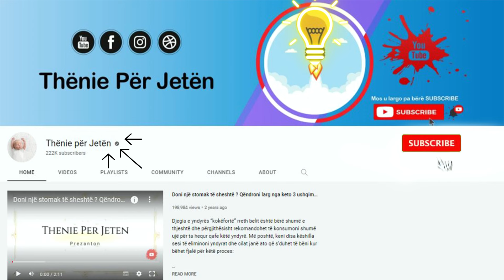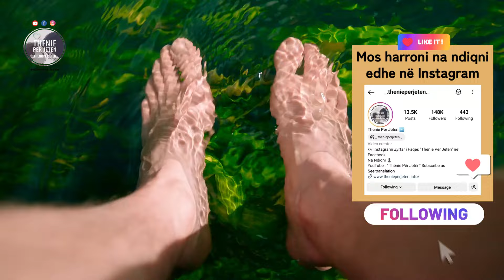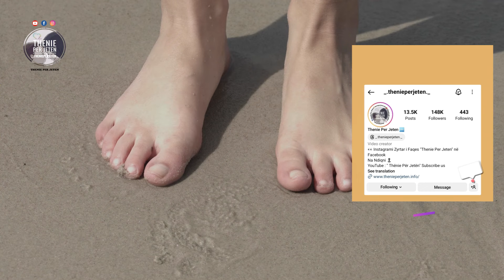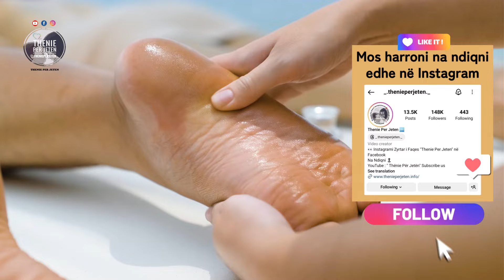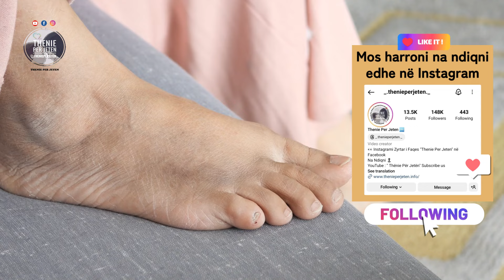Nese keni dhimbje te thembrave kur jeni ne kembe, ja receta qe heq dhimbjet si me dore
Ju nuk jeni të vetmit që ju dhembin thembrat, shpesh kjo është një simptomë që e kanë shumë prej nesh. Një shumëllojshmëri faktorësh mund të shkaktojnë, si trauma, të qenit mbipeshë, këpucët e parehatshme dhe inflamacioni. Është e rëndësishme të dini se dhimbjet e thembrave nuk duhen duruar për një kohë të gjatë

You're not the only one with heel pain, it's often a symptom many of us have. A variety of factors can cause it, such as trauma, being overweight, uncomfortable shoes and inflammation. It is important to know that heel pain should not be endured for a long time